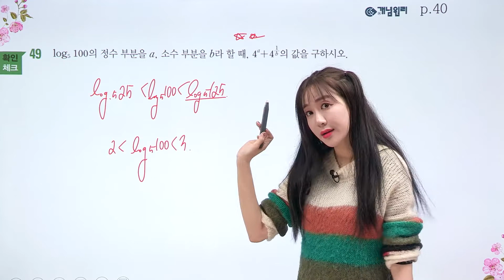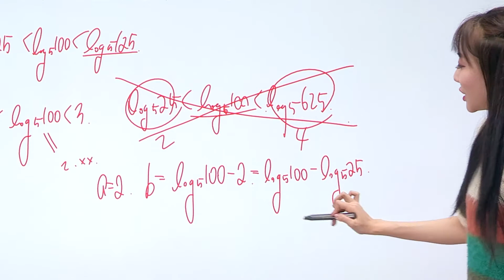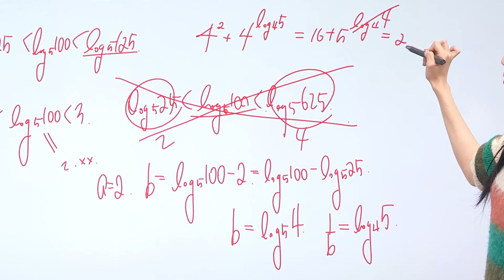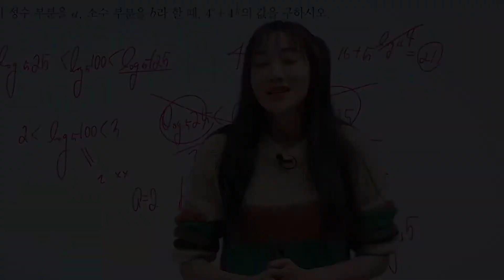[개념원리]최지희T 여러분들이 정말 많이 틀리는 문제! ※강의 하이라이트※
✏최지희 선생님의 알려주는 정말 많이 틀리는 문제
다른건 몰라도 이것만큼은 꼭 짚고 넘어가실게요~ 👀👀

개념원리와 함께하는 시간단축 & 개념완성 최지희 선생님의 강의를 느껴보러 가요~